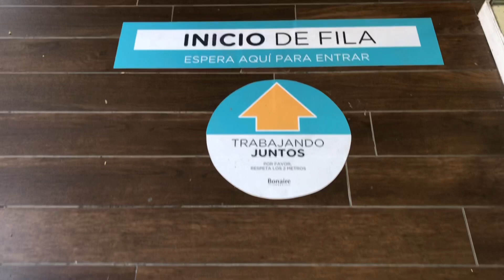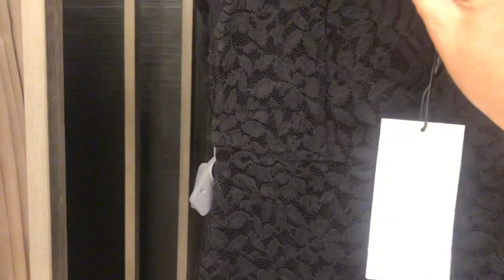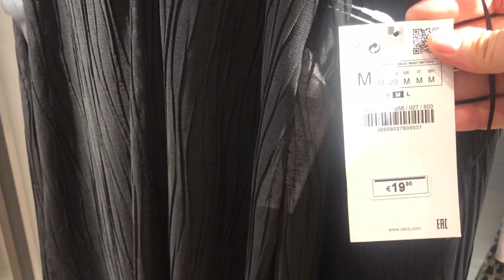NOVEDADES 🆕 ZARA MUJER JUNIO 2020 🔥 (INDITEX)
Hola!!!que tal???espero que estéis todos genial!!hoy os traigo un video de ZARA!nos vamos de compras!!!me acompañas???Vamos alla!!! NOVEDADES ZARA MUJER JUNIO 2020